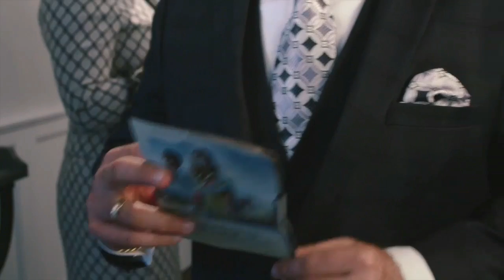Pamiętajcie o Żonie Lota wersja poprawiona Świadkowie Jehowy